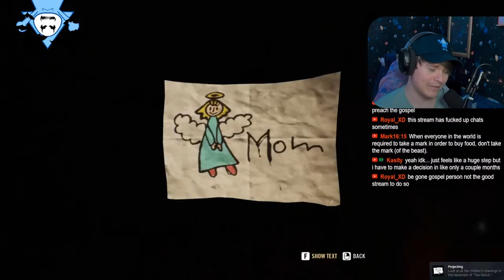The MOST Unexpected Game Of The Year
I had completely forgot that they were planning to release a Quiet Place game this year so it came as quite a surprise when I saw it on Steam. This game is super interesting so enjoy the first two sections of the game in a short video : D